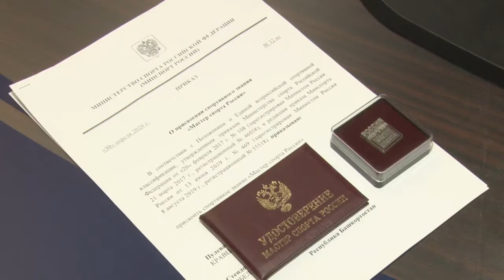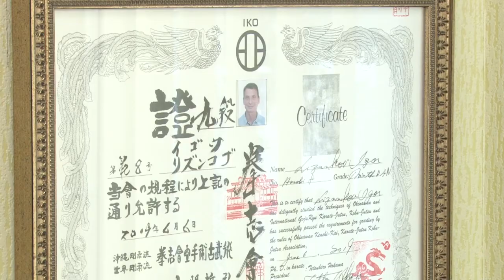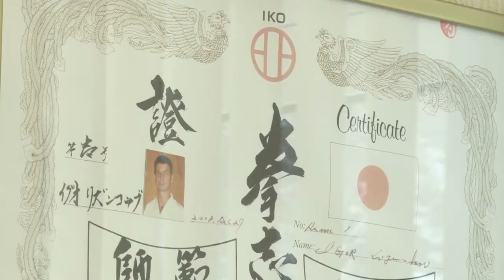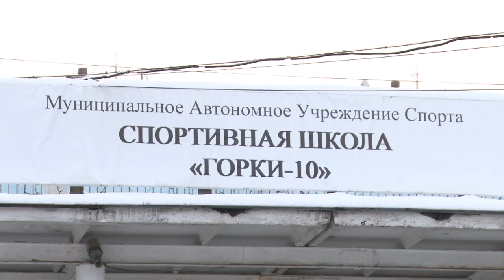Заслуженное звание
Упорные тренировки с детства, соревнования, победы и поражения. За все это – почетное звание мастера. Василий Серебряков, спортсмен из поселка Горки -10, получил звание мастера спорта по карате.